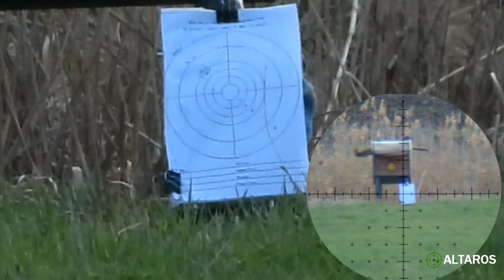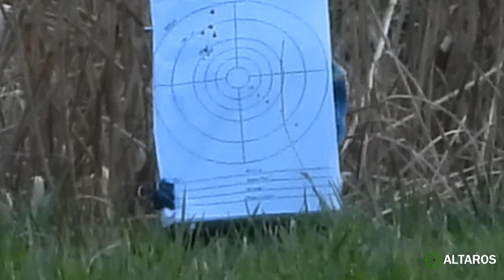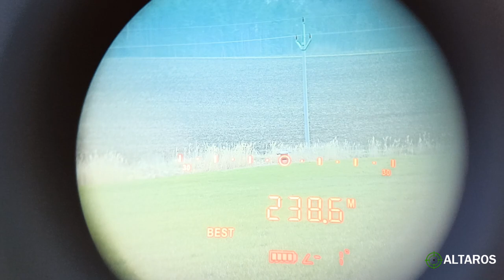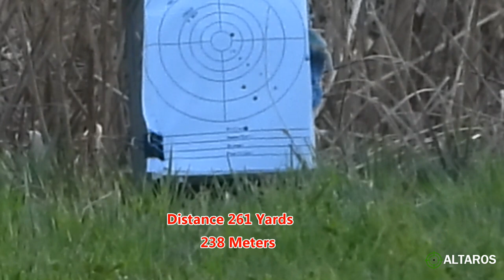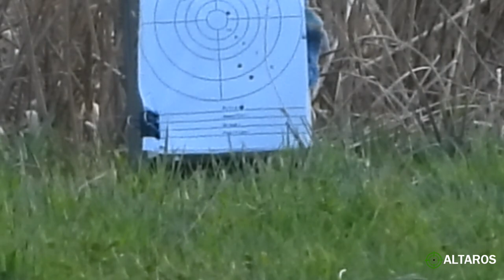3/4 MOA, 261 yr - Airgun in Strong Wind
3/4 MOA, 261 yr - Airgun in Strong Wind

Ammunitions:  ATP King  .25  67 grain  ( CNC turned lead slugs )
More information about Altaros ATP King .25
Airgun: this is a pre-production model with aluminium stock that uses the same technology as the PCP airgun Altaros M24 :